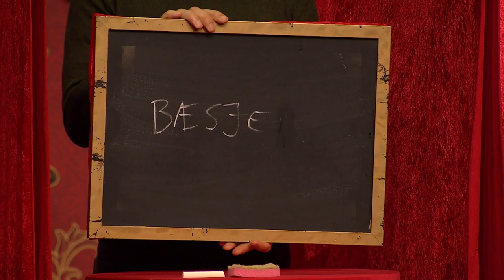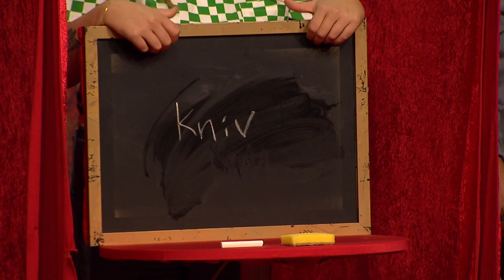Live Nelvik blir flau | Kongen befaler | discovery+ Norge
Live Nelvik blir flau i dagens konkurranse hvor hun skal skrive ned noe man gjør i hemmelighet.